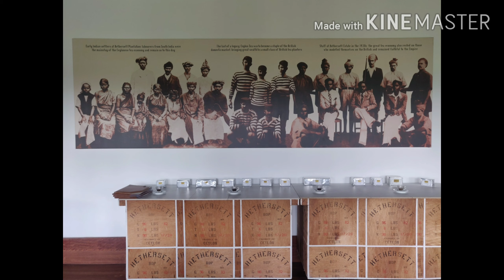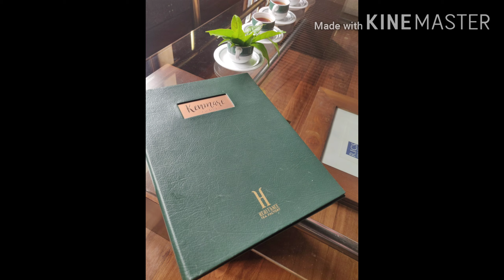Sri Lanka - Nuwara Eliya - Heritance Tea Factory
Have you returned to 19th century Ceylon? …Possibly… A warm tea culture offers respite at the highest level in Sri Lanka.